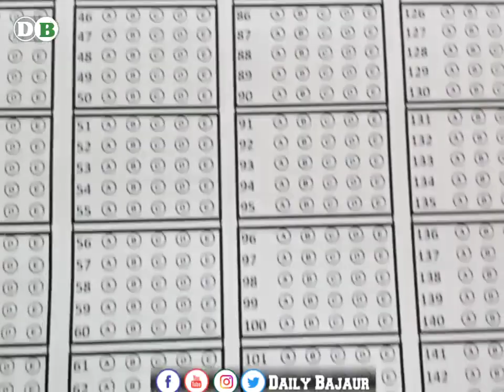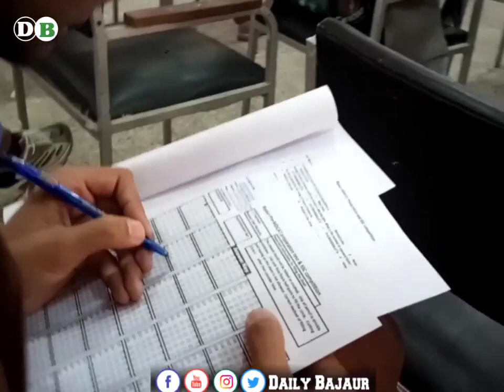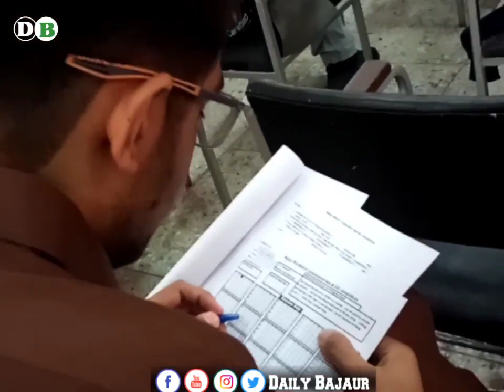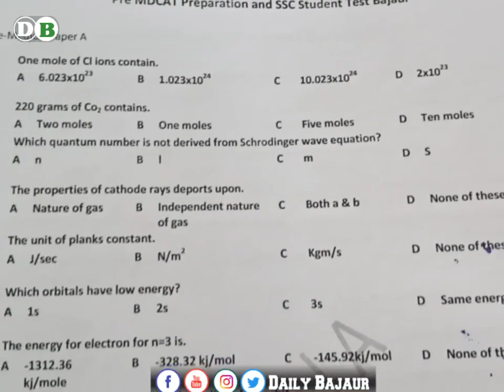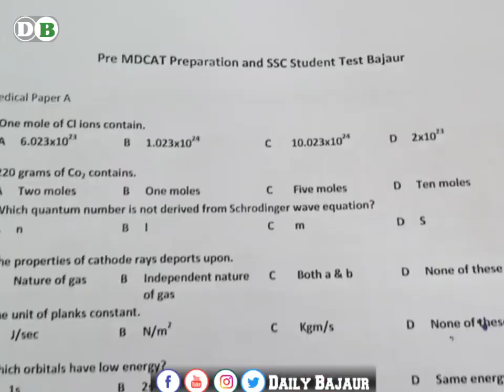Pre-NMDCAT test in Bajaur KPK | Male and Female students | NMDCAT 2022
mdcat

mdcat 2022 news pmc latest news

admission wale ustad dr umar pmc merit formula 2022

national mdcat

mdcat 2022

X

Omdcat 2022 date

mdcat 2022

MDCAT 2022 registration mdcat registration

pmc mdcat

PMCnewCounci Summary

PMCMegaCorruptio Scandal

PMCmbbs admission2022

MDCAT2022NewSyllabus Preparation

X

O

UHSprivateMBBSadmission 2022

O#cip